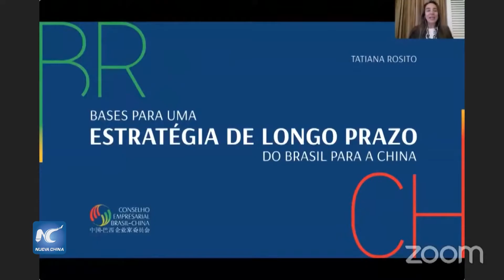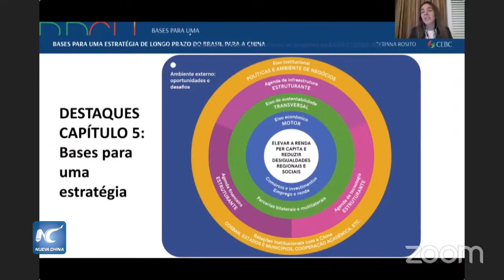Plantean bases estratégicas de largo plazo desde Brasil a China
El Consejo Empresarial Brasil-China (CEBC) realizó un seminario en línea para discutir las bases de una estrategia de largo plazo entre ambas naciones.